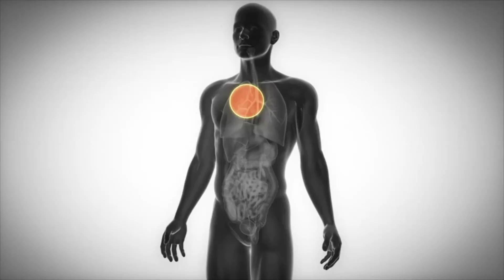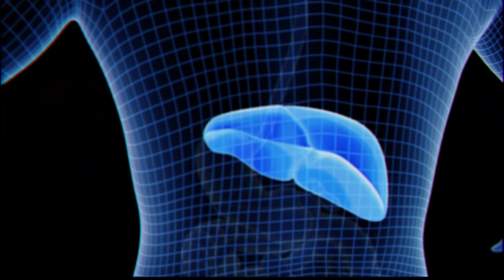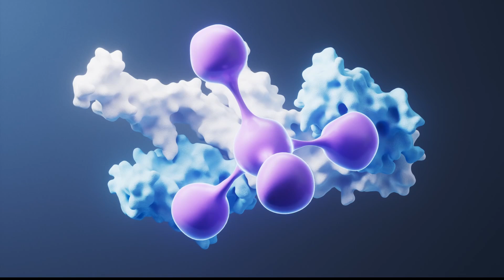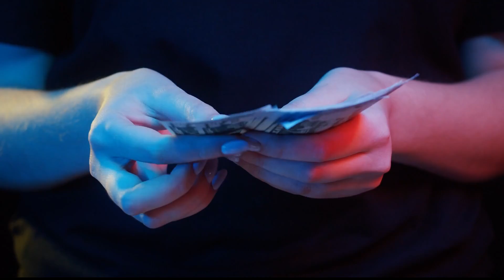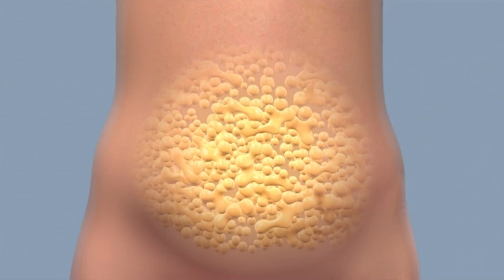Cómo Lograr un equilibrio PERFECTO de Omega-3 y Omega-6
¿Estás usando los aceites equivocados? 🛑 La inflamación crónica podría estar afectando tu salud sin que lo sepas. En este video te explico cómo los Omega-3 y Omega-6 juegan un papel crucial en tu bienestar y cómo un desequilibrio en su consumo puede causar graves problemas de salud.

🔍 Lo que aprenderás en este video:
👉 Los errores más comunes con los aceites vegetales y cómo evitarlos.
👉 Qué significa realmente el balance entre Omega-3 y Omega-6, y por qué es vital para reducir la inflamación.
👉 Cómo identificar y elegir los mejores aceites para cocinar y para tu dieta diaria.
👉 Estrategias prácticas para proteger tu salud a largo plazo con pequeños cambios en tu alimentación.

Si alguna vez te preguntaste si tu alimentación está contribuyendo a enfermedades crónicas, o simplemente quieres optimizar tu nutrición para rendir al máximo, este video es una guía esencial. 💡

¡No dejes que tu salud corra riesgos! 🚫 Haz clic ahora y descubre lo que nadie te dice sobre los aceites y su impacto en tu cuerpo.

👍 MUCHAS GRACIAS 🙏

🔥 Lo que NO TODOS SABEN de hacer la PLANCHA: 😱 el TRUCO que lo logra ABDOMINALES MÁS FUERTES 💪